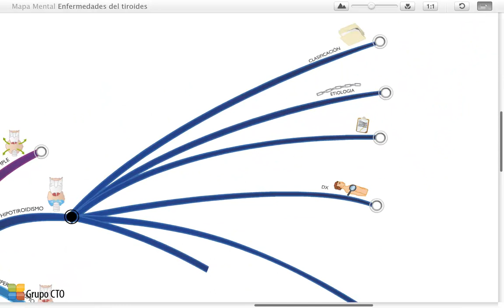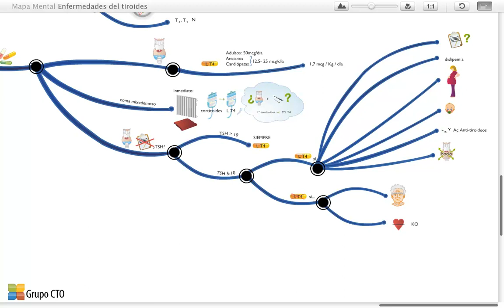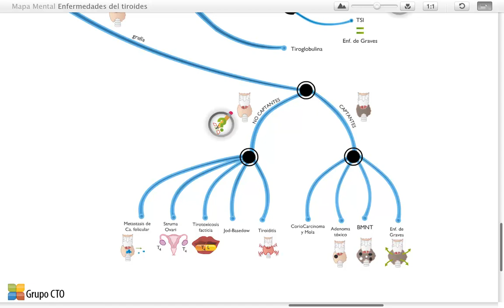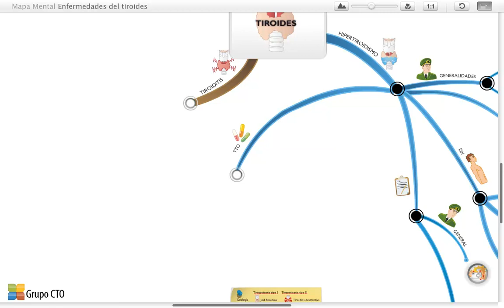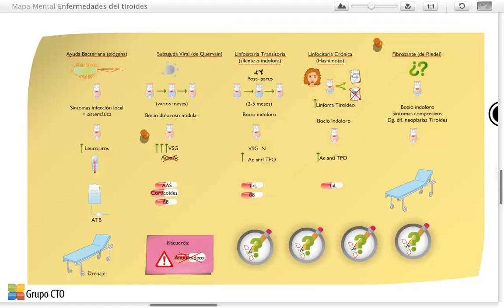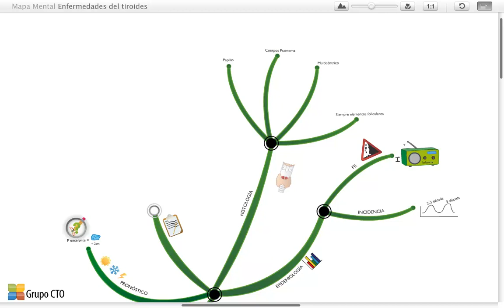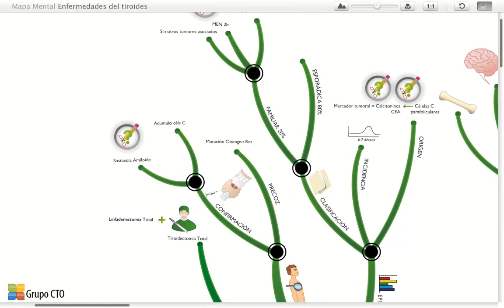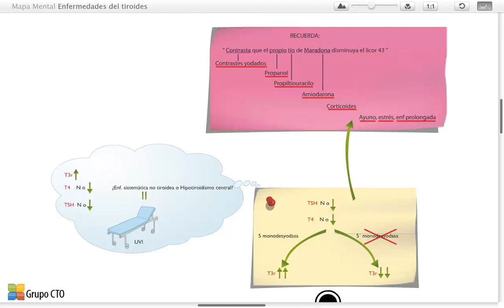Mapas mentales endocrinologia - Enfermedades del Tiroides